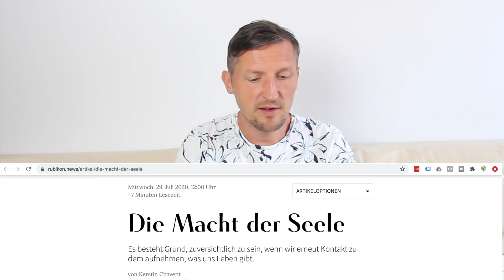Die Macht der Seele - Wir sind viel größer als uns erzählt wurde (Joe Dispenza / Rubikon)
Den meisten Menschen ist nicht bewusst, dass sie eine unglaubliche Kraft in sich tragen, die sie jedoch im Alltag meist kaum nutzen.
In globalen Situationen wie der jetzigen ist es jedoch wichtig zu verstehen, dass wir jahrelang durch Tricks klein gehalten wurden.
Es ist jetzt an der Zeit zu verstehen, dass wir viel mehr Kraft und Bewusstsein in uns tragen, als uns erzählt wurde.
Licht ist immer stärker als Dunkelheit
Liebe ist immer stärker als Angst
Wahrheit ist immer stärker als Illusion
Es ist letztlich immer nur eine Frage der Zeit
Und die Zeit auf dem Planeten Erde ist JETZT! Sie ist jetzt gekommen.
Dieses Zitat stammt vom Kanal Sironjas TV und gibt genau das an, was wir jetzt für uns lernen können. Jeder von uns nimmt mit seiner Kraft auf die Geschicke der Welt Einfluss - jetzt sollten wir uns unsere Kraft auch bewusst machen und sie dafür einsetzen, um in unsere bestmögliche Zukunft zu gehen.
Ich wünsche dir viel Spaß mit diesem Video und freue mich auf deinen Kommentar!

Verwendungszweck: Spende/Unterstützung
🌟 Vielen Dank an jeden, der mich und meine Arbeit unterstützt hat!
Lasst uns gemeinsam positiv durch diese verrückte Zeit gehen und uns alle dafür einsetzen, dass wir in unserer bestmöglichen Zukunft leben können.

Für weitere Infos und Kommentare freue ich mich auf dich in meinem Telegram-Kanal: 🌟

Titel: Die Macht der Seele - Wir sind viel größer als uns erzählt wurde (Joe Dispenza / Rubikon)